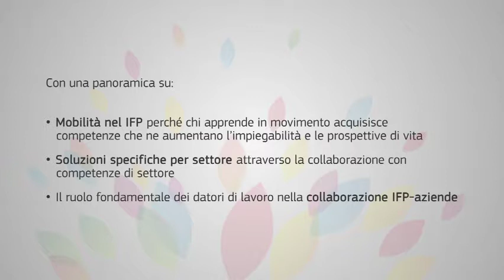European Vocational Skills Week 2017